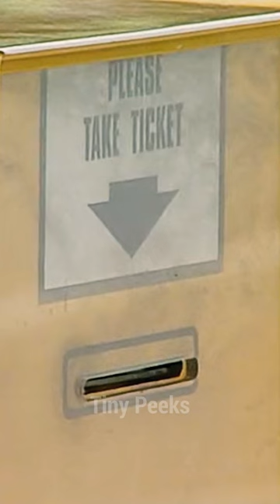REMEMBER THIS MR BEAN SCENE?